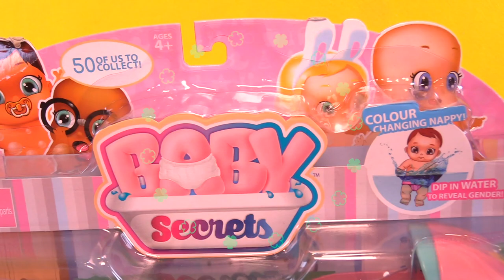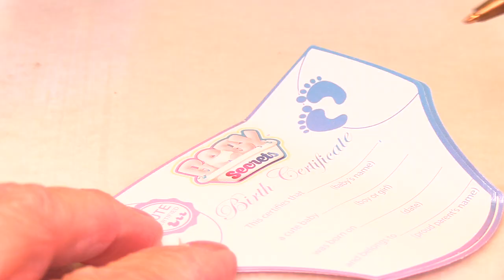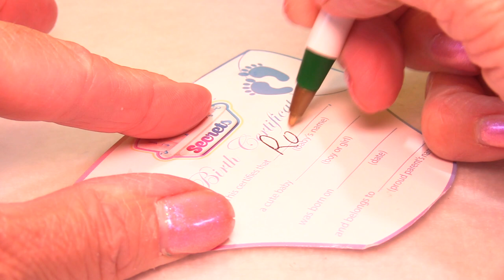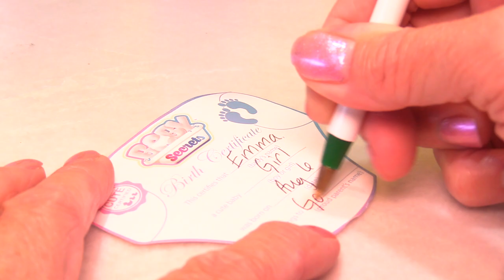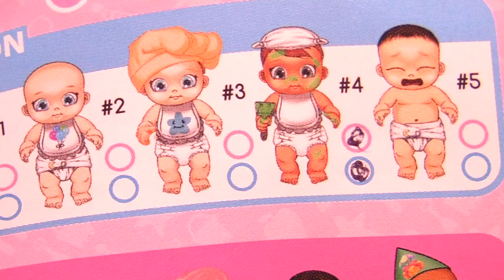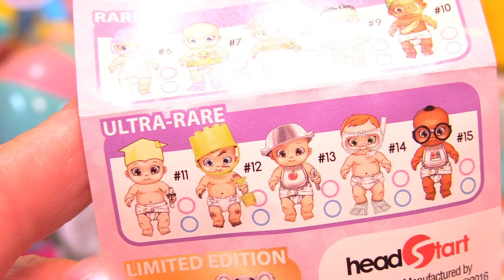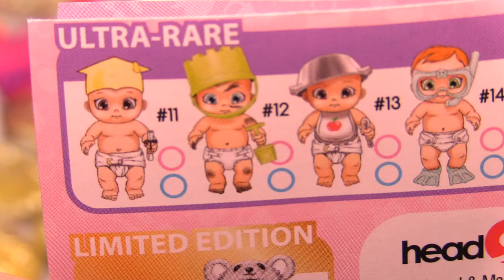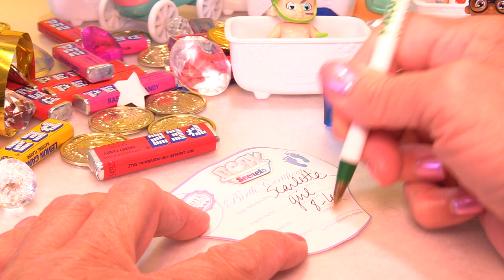Jack Jack & Dennis Get BABY SECRETS - Color Changing Baby Dolls Surprise Toys Game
How Many BABY SECRETS Babies Blind Boxes will Baby Jack Jack from Incredibles 2 & Dennis from Hotel Transylvania 3 Find at their day care?  Will they get more girls or boys?  Find out as the dolls color change blue or pink !!  Fun Surprise Toys Game with color changing Gender Reveal Baby Dolls that you name and make birth certificates and name them.

Incredibles 2 Jack Jack & Hotel Transylvania 3 Dennis star in this fun video and hopefully are happy!

- Goldie Star *